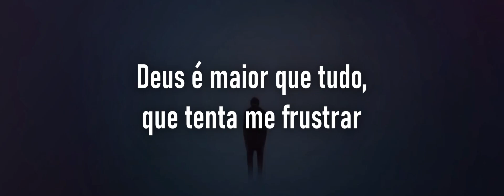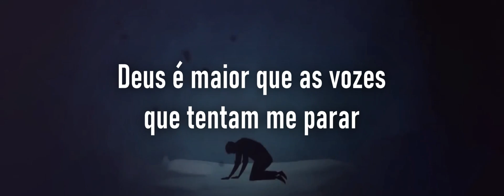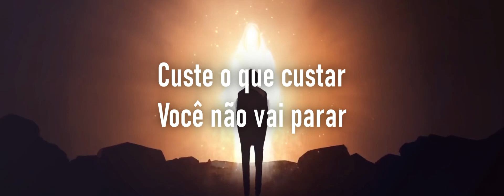VITOR KEVIN | O Céu Anuncia (Lyric Video)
Autor: Música e Letra | VITOR KEVIN
Produção Musical | Vitor Kevin Studio
Selo: VITOR KEVIN MUSIC

Deus é maior que as vozes que tentam me parar
Deus é maior que tudo, que tenta me frustrar
Deus é maior que o mundo
Deus é maior que tudo
Deus é maior

Hoje eu ouvi
O céu anunciar
Custe o que custar
Você não vai parar
Hoje eu ouvi
O céu anunciar

Combati o bom combate
Terminei a corrida, guardei a fé

Gostaria de Divulgar em nosso canal?
Canal com mais de 300K
Entre em contato com nossa equipe:
Whats da Assessoria de Comunicação